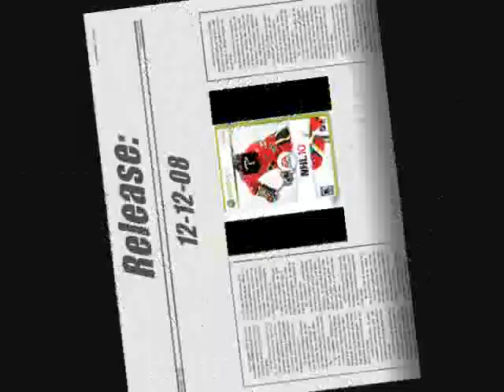NHL 2010 Wishlist TEASER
Teaser of my NHL 2010 Wishlist

Release OF MY VIDEO, NHL 2010 WISHLIST, NOT THE GAME, December 12th 2008

Song is Zombie Nation from Kernkraft 400